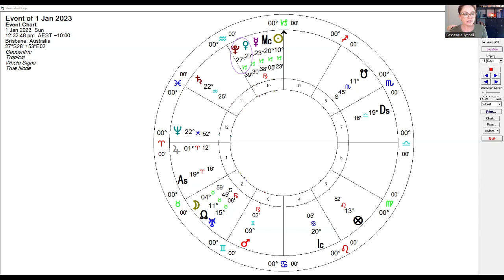Venus conjunct Pluto in Capricorn - the last time!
I share a few thoughts about the aspect that begins as well as foreshadows 2023!

To find out more about me and my work